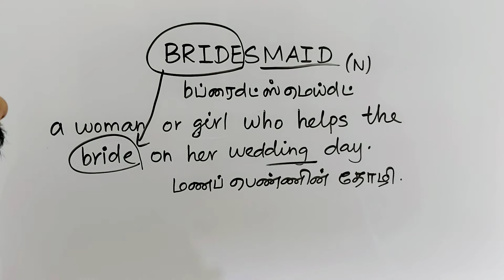BRIDESMAID tamil meaning/sasikumar